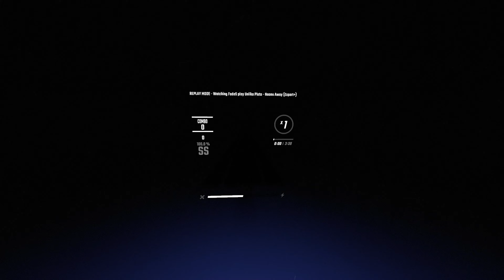Beat Saber | Unlike Pluto - Neons Away | Ex+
"Some people are so good at making you feels lonely"